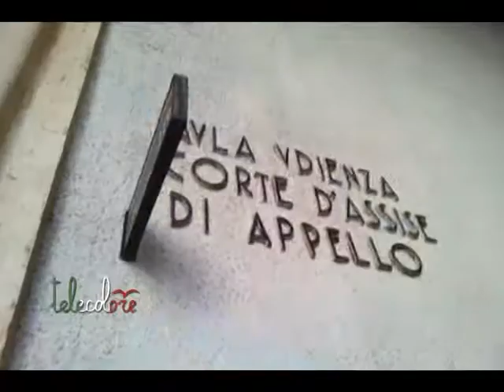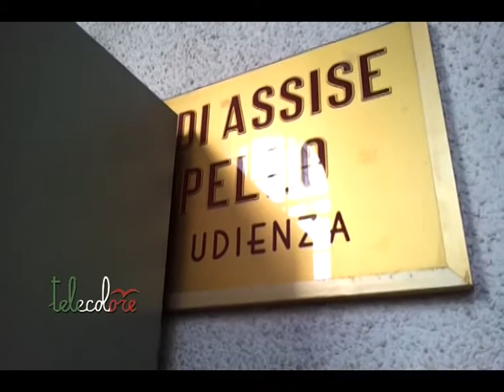Crescent, settimana decisiva per De Luca al tribunale di Salerno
Ennesima settimana campale per il sindaco di Salerno, De Luca. Tra domani e venerdì si definirà uno dei processi che lo vede coinvolto, quello su presunti abusi legati al Crescent, l'edificio semi circolare in corso di realizzazione in via Alvarez. Domani la conclusione delle udienze, venerdì la decisione del Gup sul rinvio a giudizio. (021114)